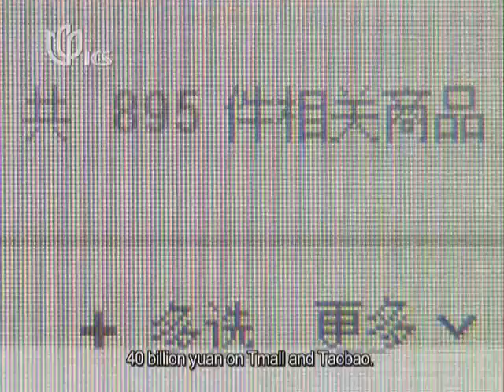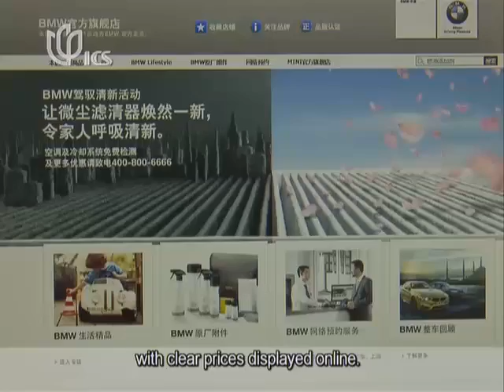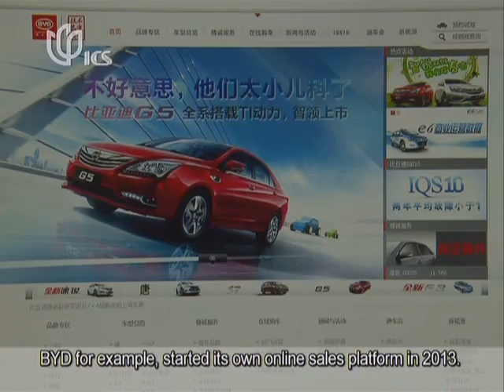Online and on the road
Alibaba moves into the online car sales market. While the Shanghai Auto Show gives people a chance to see lots of nice cars every two years, the Internet is becoming another way to put people in the driver's seat. E-commerce giant Alibaba announced today that it will work with 40 auto companies to provide services online. While many car makers admit that for now, the Internet is more about advertising than it is about online sales, it's no surprise that it's the local brands that are most active online. Mi Jiayi has more.